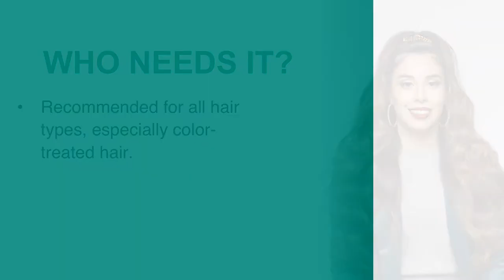Total Results Miracle Creator